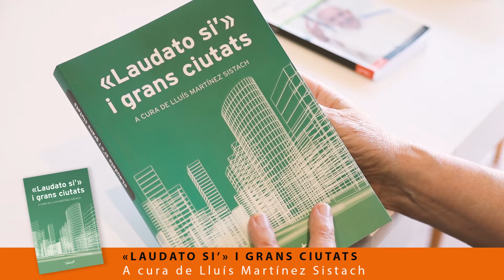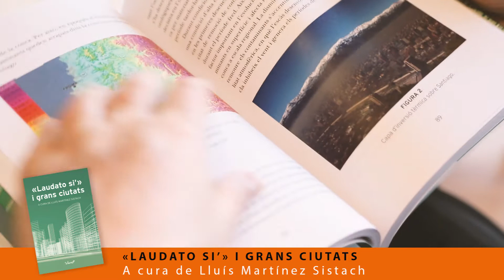«Laudato Si'» i Grans Ciutats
A cura de Lluís Martínez Sistach.
El llibre recull les conferències del congrés de Rio de Janeiro dedicat especialment a la temàtica ecològica. Inclou el text del missatge del papa Francesc dirigit al congrés i firmes molt competents i procedents de diferents continents. En el llibre s'aborden tres grans qüestions: l'aigua potable, la qualitat de l'aire i el constant augment dels residus que produeixen les grans ciutats